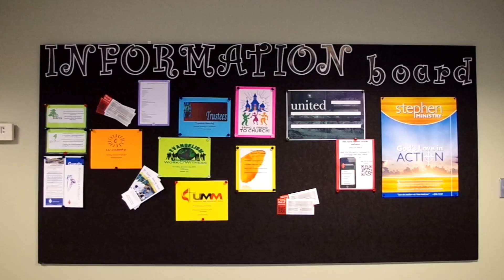Announcements 9-18-16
In this week's announcements: All Church Study, new small groups, bible presentations, food bank fundraiser and more!

Find out more about Centenary Methodist Church at lawtoncentenary.org